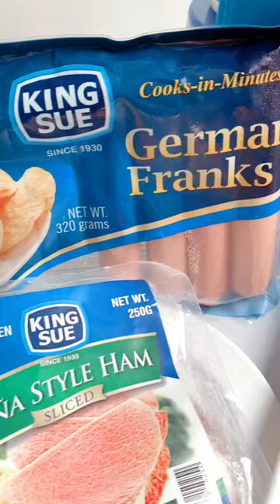Easy Pizza Toast | Sliced Bread Pizza Recipe